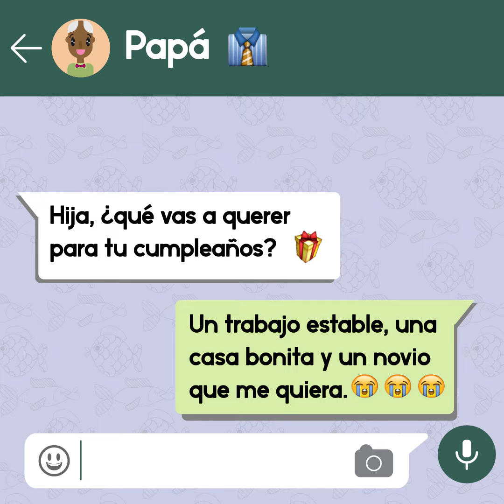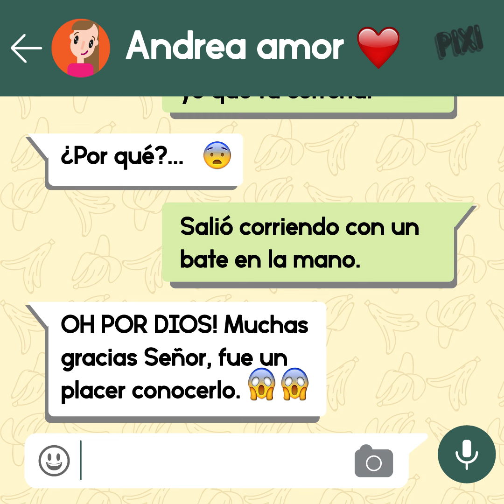Cuando los papás usan Whatsapp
Los padres tal vez no escriben mucho por Whatsapp, pero cuando lo hacen... 👨